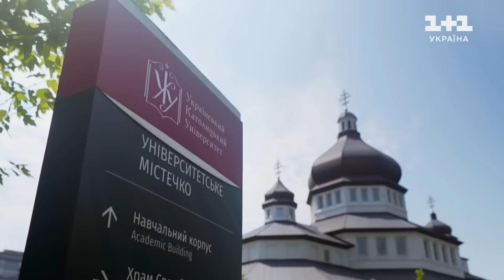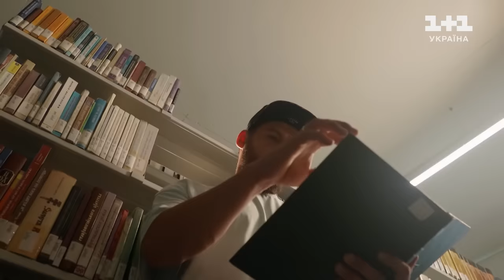Назарій Малиновський — Bruises — вибір наосліп — Голос країни 13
Назарій Малиновський виконав пісню Bruises Lewis Capaldi на сліпих прослуховуваннях в 3 випуску 13 сезону Голосу країни. Дивіться онлайн головне пісенне шоу Голос країни 13 сезон 3 випуск від 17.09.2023 – вибір наосліп.

Ласкаво просимо на офіційний канал вокального шоу "Голос країни".
На каналі ви знайдете виступи найкращих вокалістів України та світу, які через сито відбіркових раундів – сліпі прослуховування, бої та нокаути – борються за приз найкращого вокаліста країни та любов мільйонів телеглядачів!

Голос України звучить у Європі!

Цієї осені відбудеться прем’єра нового європейського сезону Голосу країни. Сезон буде вироблений у Польщі за підтримки одного з найпопулярніших польських мовників. Він покликаний підтримати український народ, який демонструє силу свого духу і талант по всьому світу. Голос країни-13 об’єднає українців з усіх куточків світу на знімальному майданчику у Польщі.

Тренерами “Голосу країни-13” стали: self-made артистка Юлія Саніна, зірка номер 1 в Україні – Артем Пивоваров, музичний продюсер, співзасновник лейблу ENKO Іван Клименко та обличчя сучасної музики та тренерка-переможниця “Голосу країни-11” – DOROFEEVA.

Випуски виходять на каналі щонеділі.